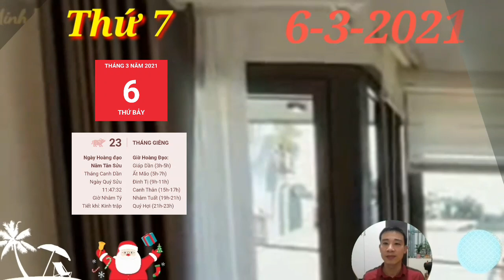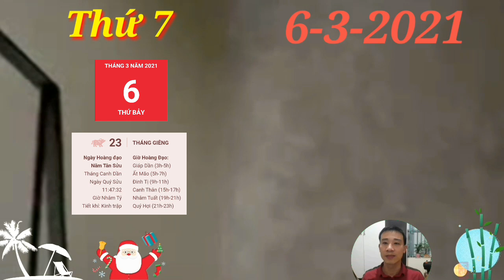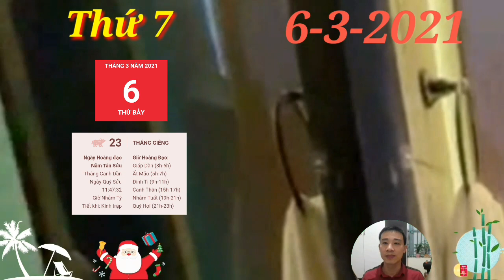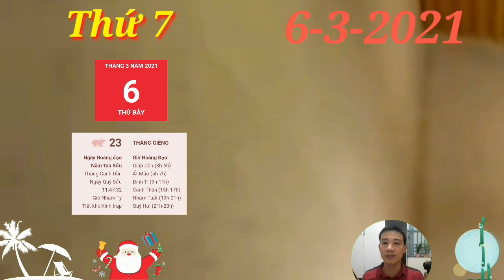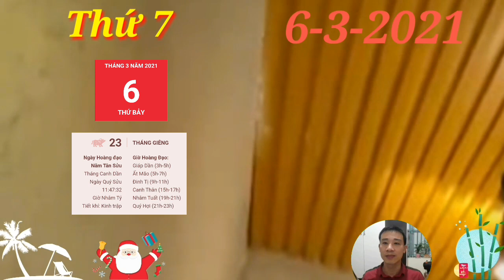☯ Tử Vi Ngày 6/3 Con Giáp GẶP THẦN TÀI, TRÚNG SỐ, GIÀU QUÁ TRỜI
1. Tử vi tuổi Tý, THỨ 7 ngày 6/3/2021 cực chuẩn
Lục Hợp quý nhân giúp cho bản mệnh nhanh chóng tìm được người tâm đầu ý hợp của mình. Những cuộc gặp gỡ tình cờ có thể mang lại bất ngờ khi mà bạn và người ấy mới gặp mà tưởng như đã quen lâu rồi.
Con Giáp GẶP THẦN TÀI, TRÚNG SỐ, GIÀU QUÁ TRỜI,
2. Tử vi tuổi Sửu, THỨ 7 ngày 6/3/2021 cực chuẩn
Thổ khí vượng nhắc nhở bản mệnh cũng nên chú ý hơn đến sức khỏe của bản thân. Có thể bạn sẽ thấy mệt mỏi và ăn uống kém ngon miệng, nhưng cũng đừng vì thế mà bỏ bữa, nếu không sẽ khiến cho cơ thể suy nhược đó.
3. Tử vi tuổi Dần, THỨ 7 ngày 6/3/2021 cực chuẩn
4. Tử vi tuổi Mão, THỨ 7 ngày 6/3/2021 mới nhất
Mộc Thổ bất dung, tình cảm nảy sinh nhiều mâu thuẫn do đôi bên không hiểu được nhau. Bạn và người ấy cần dành thêm thời gian để tâm sự, chia sẻ nhiều hơn trong ngày chủ nhật này để tránh rạn nứt về sau.
5. Tử vi tuổi Thìn, THỨ 7 ngày 6/3/2021 cực chuẩn
6. Tử vi tuổi Tị, THỨ 7 ngày 6/3/2021 cực chuẩn
7. Tử vi tuổi Ngọ, THỨ 7 ngày 6/3/2021 cực chuẩn
8. Tử vi tuổi Mùi, THỨ 7 ngày 6/3/2021 mới nhất
9. Tử vi tuổi Thân, THỨ 7 ngày 6/3/2021 cực chuẩn
Có tấm lòng bao dung rộng mở nên bạn sẵn sàng tha thứ cho những thiếu sót của đối phương. Bạn hiểu trên đời này chẳng có ai là hoàn hảo cả.
10. Tử vi tuổi Dậu, THỨ 7 ngày 6/3/2021 cực chuẩn
Thực Thần còn nâng đỡ cho đường tài lộc của con giáp này khi mà chuyện làm ăn kinh doanh càng ngày càng tiến triển tốt hơn. Bản mệnh nắm bắt được cơ hội để phát tài, nhanh chóng cải thiện thu nhập của mình.
11. Tử vi tuổi Tuất, THỨ 7 ngày 6/3/2021 cực chuẩn
12. Tử vi tuổi Hợi, THỨ 7 ngày 6/3/2021 cực chuẩn
Tam Hội quý nhân chỉ lối dẫn đường, tuổi Hợi có thể sẽ hạnh phúc hơn khi buông bỏ được những gánh nặng không cần thiết trên vai mình, đảm bảo được những điều mình cần thì mình đều có.